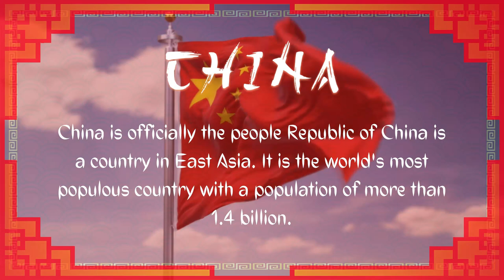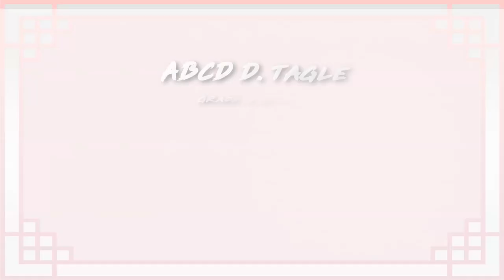Grade 3 LMVA Vlog it Finalist 2021: Abcd Tagle - China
Grade 3 - Honesty
World Appreciation Month